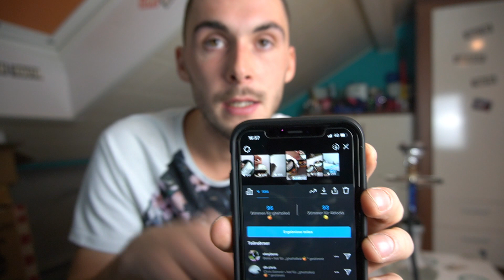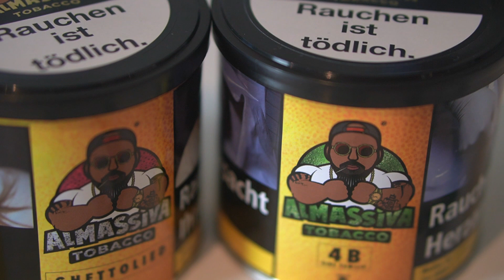Al Massiva - Ghettolied 🎶 | Massivs Shisha Tabak!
👍 Like | 🎯 Abo + 🔔 Glocke | ✍️ Kommentar würde uns sehr freuen!

Heute im Test der brandneue Al Massiva Shisha Tabak vom Rapper Massiv! Im Test der Ghettolied welcher Blutorange Orange sein soll! Sehr interessante Sache, viel Spaß :-)

Ihr wollt uns unterstützten?

─── 📜 Kurz über uns ───
Wir - Tobi, Sascha, Juli und Felix - sind leidenschaftliche Shisharaucher aus dem schönen Oberfranken (Bayern). Gegründet haben wir diesen Kanal im Februar 2017 um unser Motto "Shisha ist Leidenschaft" mit der ganzen Welt zu teilen. Unsere Erfahrungen, unser Wissen und unsere Ideen sind Grundlage für unsere Reviews, Tutorials und abgefahrenen Videos zu eurer Unterhaltung. Durch eure Unterstützung und das nicht nur in den Videokommentaren, gelangen wir ständig zu neuen Ideen für Videos - macht weiter so!

Werdet jetzt ein Teil von SmokeBuster falls Ihr es noch nicht seid und lasst uns ein Abo, ein Kommentar und gerne auch ein Like da. Besucht uns auch auf Instagram und Facebook und teilt unsere Videos mit euren Shisha-Freunden!

*In dieser Video-Beschreibung befinden sich Produktlinks zu Amazon. Wenn Ihr über diese Links bestellt, unterstützt Ihr uns damit ohne mehr zu zahlen! Wir freuen uns auf eure Unterstützung! :-)